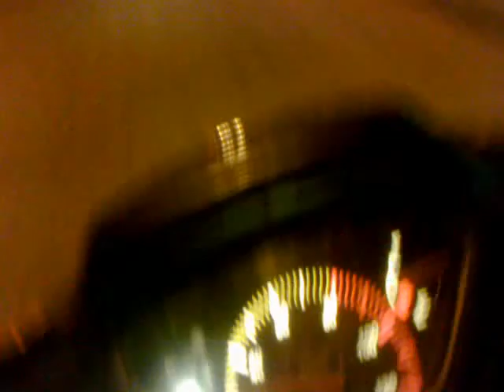boludiando con la moto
-..-(yokierotomar)